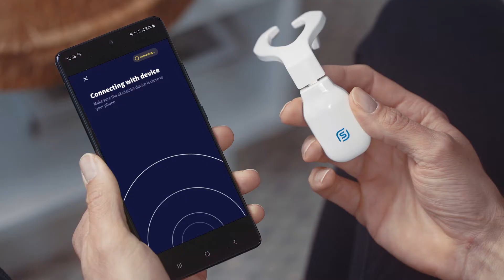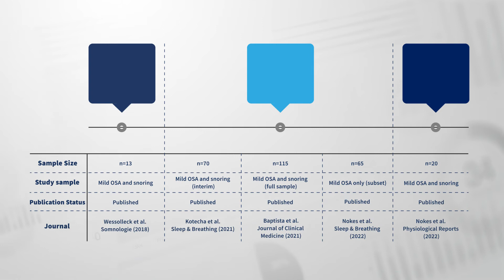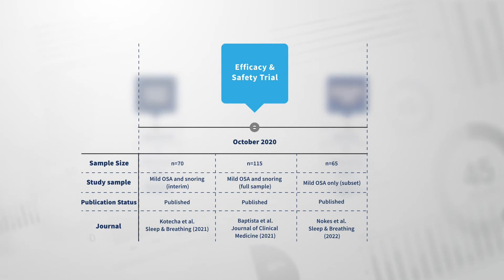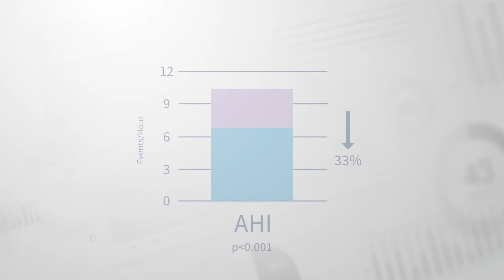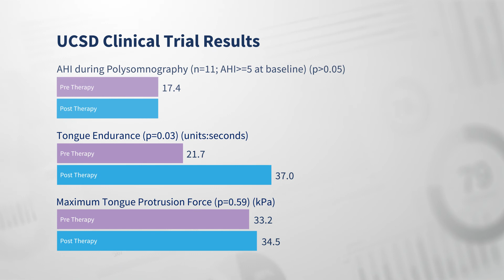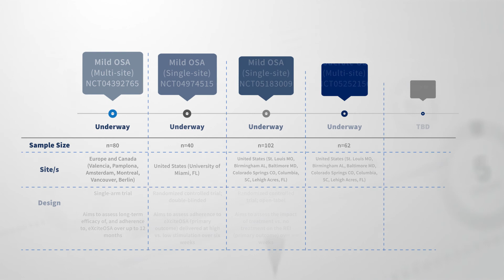eXciteOSA Clinical Evidence Overview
Our revolutionary eXciteOSA device has gone through extensive clinical trials to ensure it is safe and effective in addressing a key root cause of snoring and obstructive sleep apnea. This video provides a short overview of our key clinical trials to date.